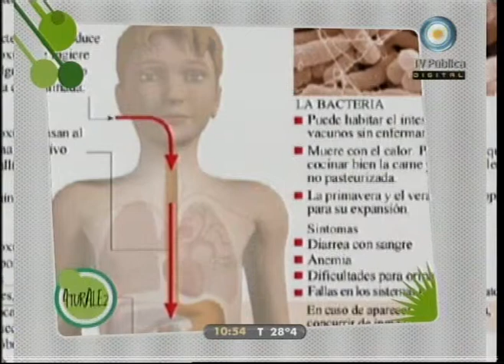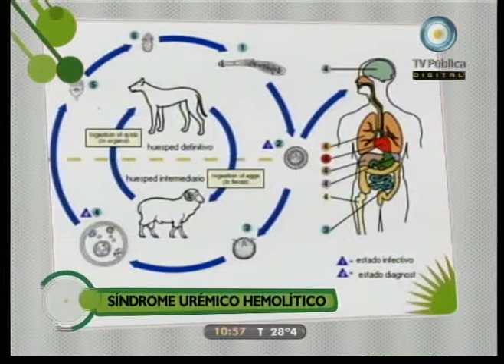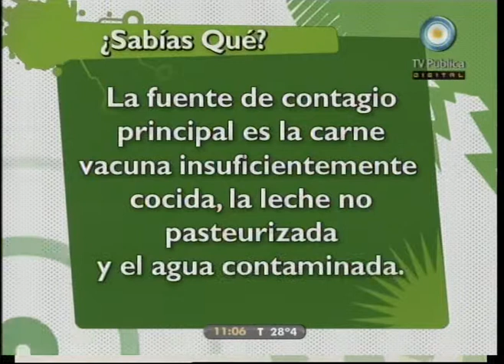Médicos por naturaleza 28-12-10 Síndrome urémico hemolítico (2 de 3)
En esta emisión hablamos del Síndrome urémico hemolítico. ¿Qué es?, ¿cómo se transmite?, ¿a quiénes afecta?, ¿cuáles son los síntomas?, ¿cómo detectar esta patología a tiempo?, ¿cuáles son los tratamientos posibles?, y ¿cómo se lleva a cabo el control de los alimentos en nuestro país?